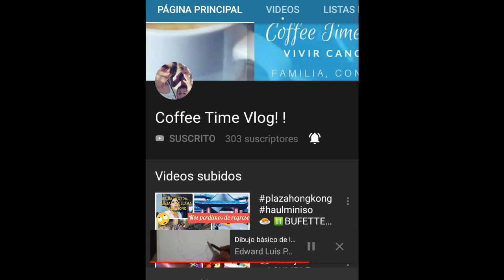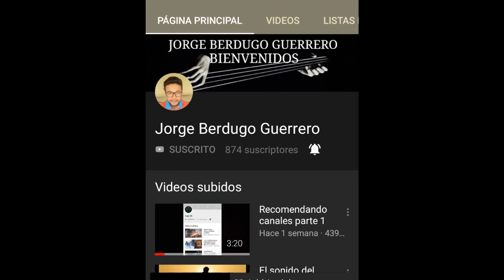Promo de canales 6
Dando promoción a mis seguidores y muchas bendiciones. Vamos a apoyarnos para poder llegar a nuestras metas.